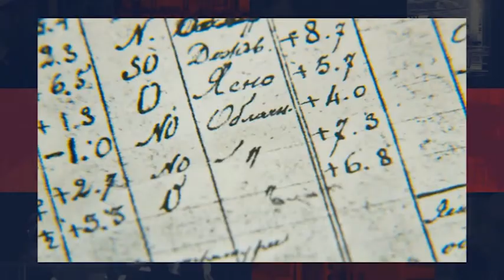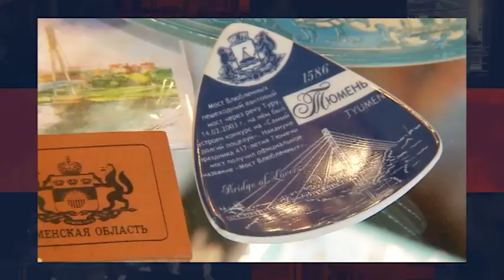Интервью. Мария Трофимова. 23.01.2020, часть 1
Региональный бренд "Visit Tyumen" стал "Лучшим туристическим проектом года". Интересно, почему? Об этом и не только - "Интервью" с руководителем Агентства туризма и продвижения Тюменской области Марией Трофимовой.